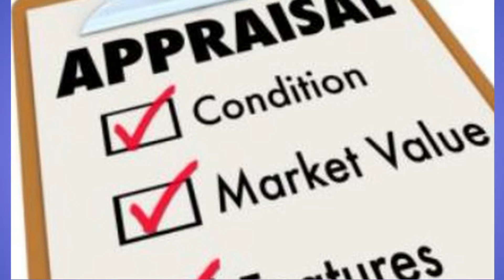Do NOT buy a house until you WATCH THIS!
Thinking of buying a house? Congratulations, however, you may want to watch this first! In this video, I break down the process exactly, from start to finish, so that you are armed with the information you need when buying a house. The home buying process can end up being a very confusing ordeal. Whether you're buying a house for the first time or not, make sure to watch this video so that you do NOT forget THE ONE THING YOU NEED when buying a property.
So, what's the ONE thing you ask?
It's FAITH!
Faith in yourself? Of course! You got this!
Faith in your agent? I certainly hope so!
How about FAITH in the process...?
FAITH
Let's take a quick look at the process here:
Let's start the process by employing a FANTASTIC real estate professional. A Fantastic real estate professional, like myself (cough-cough) is worth their weight in gold, and then some! More on that... later.
Next, we'll want to have a comprehensive APPRAISAL of the property completed in order to make sure that the home is worth what you're offering to pay for it. There are some snags that could potentially occur during the appraisal, but, that's another video.
Third, you'll want to have a full-on, complete, up and down, left and right, diagonal and sideways INSPECTION of the property. There are a LOT of inspections that you, as a buyer of the property can have.
Fourth, you'll want a top-notch TITLE company going through each and every nook and cranny of the property's Deed, lien sheets, mortgage pay-offs, etc. Your title company will go over everything with a microscope in order to make sure that the home that your are buying will be transferred to you free and clear of any and all skeletons that could be hiding in the closet. In all my years of experience, I've seen some stuff that would make your head spin. I'll have more information on Title pitfalls as the channel grows, so be sure to stay on the lookout.
Last, but definitely not least, HOME INSURANCE. This is also called "HAZARD INSURANCE". Good thing they BOTH start with the letter "H"... because... you know... FAITH. Home insurance is a must when you're financing a property. If you're buying a house with cash, it's not "necessary" in Maryland in order for it to close. My opinion, though, get it anyway. Your house, even if it's an investment, is one of the most expensive purchases you'll make. Protect it with home insurance.
So there you go. The ONE thing you can NOT forget when buying a home. The ONE THING you need:
FAITH
F - FANTASTIC real estate professional (like myself)
A - APPRAISAL
I - INSPECTIONS
T - TITLE
H - HOME INSURANCE
Home ownership has many advantages. We won’t get into them here. You guessed it! Speaking of videos, there are a couple below that are referenced in the video above. Be sure to check them out, and, don’t forget to download the Home Buying Resource Guide that I also mentioned in the video above.

Some housekeeping…
MOVIE QUOTES
“Your finger?” – City Slickers
“A dinglehopper” – The Little Mermaid
“Newsman gibbersh” – Bruce Almighty
“A banded bulbous snarfblatt” – The Little Mermaid
“One Thing” – City Slickers
“Drumroll please” – National Lampoon Christmas Vacation
“Now he's a philosophizer” – Dodgeball: A True Underdog Story
“Ohhh fuuuudge” – A Christmas Story
“Aaaa” – Family Guy
“One freakin eye” – The Mask
“T. It’s the letter of the day” – Sesame Street
“This, for example, was under H for…” – Real Genius

As always, thanks for stopping by! You can reach me DIRECTLY at . Feel free to ping me there anytime as I'm at this 8 days a week. I'd welcome the opportunity to discuss YOUR real estate needs :-)